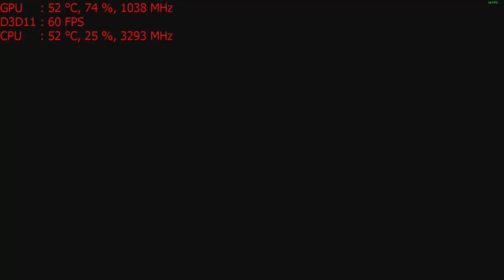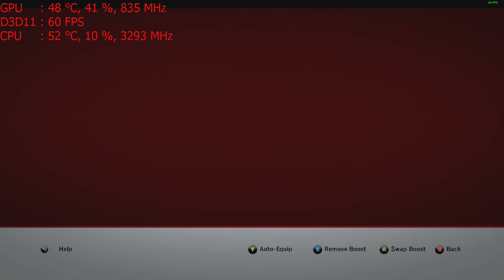Ultimate Marvel Alliance 2 on the Nvidia GT 1030 graphics card: PC 1080p, Intel i5 2400